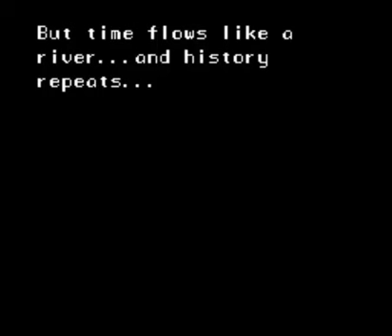01 None of the Work, All of the Credit